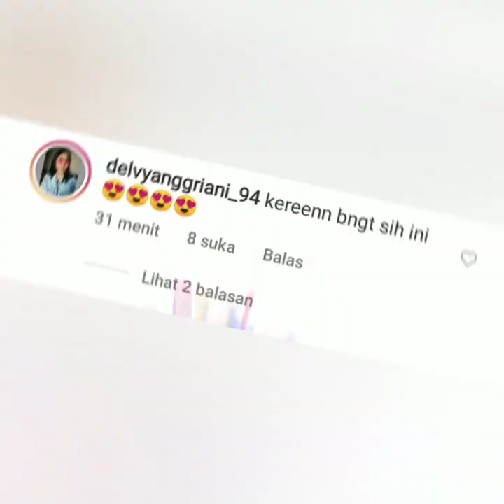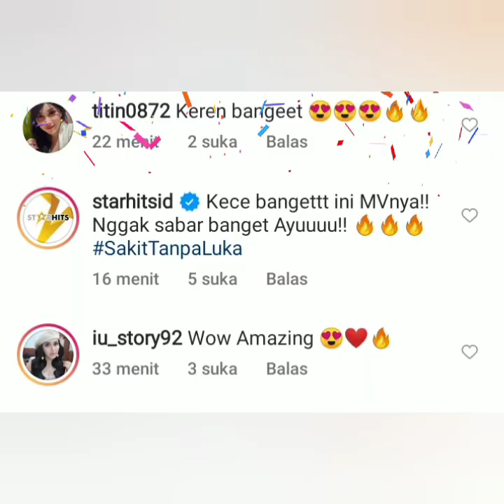TRENDING.. VIDEO CLIP AYUTT SIAP MENGGONC4NG BUMI INDONESI4. MEWAH LUAR BIASA. COBA LIHAT INI